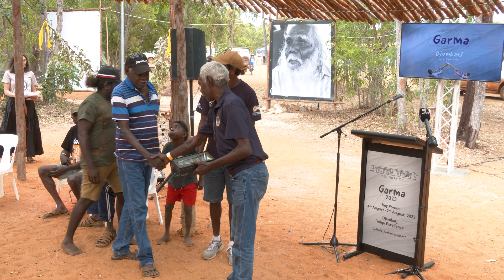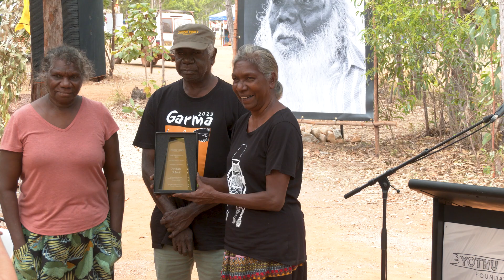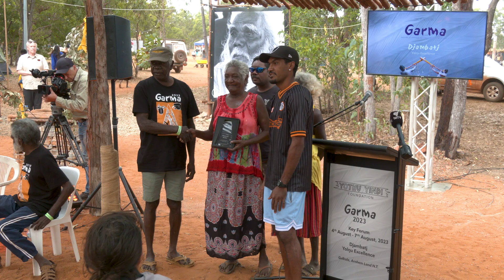Garma Festival 2023: Yolngu Heroes Awards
Gulkula, NE Arnhem Land.